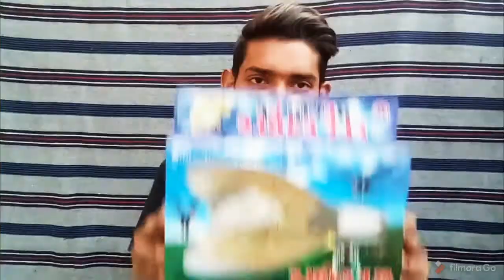NEW Diwali eagal toys । नया दीवाली ईगल खिलौना । CYBER WARRIORS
Hey guys,
                     Is video main mai apko ek realistic eagle toy ki unboxing dikhane ja raha hu jisme mai usko full explain karunga
                                                            Thanks